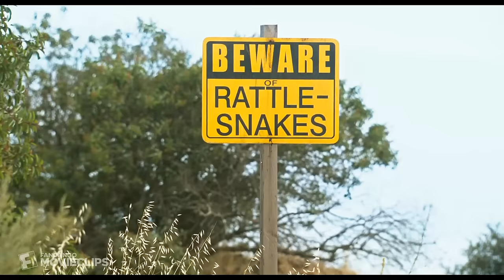Hop (2011) - Jellybean Poop Scene (2/10) | Movieclips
Hop - Jellybean Poop: Fred (James Marsden) tries to release E.B. (Russell Brand) into the wild.

FILM DESCRIPTION:
Beneath Easter Island, in a giant factory that manufactures the world's Easter candy, the popular rabbit is preparing to pass the mantle to his son, E.B. (Russell Brand). But E.B. has no interest in the job and would rather be a drummer. He runs away to Los Angeles, where an unemployed slacker named Fred O'Hare (James Marsden) accidentally runs into him. Feigning injury, E.B. tricks Fred into giving him shelter, but an oversized chick is planning a coup back on Easter Island.

CREDITS:
TM & © Universal (2011)
Cast: James Marsden, Russell Brand
Screenwriter: Brian Lynch, Cinco Paul, Ken Daurio
Director: Tim Hill